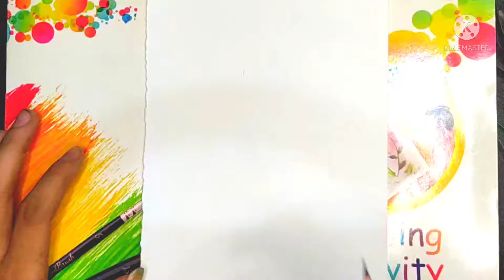innovative pencil ,with macron pen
drawing pencil with hand using macron pen